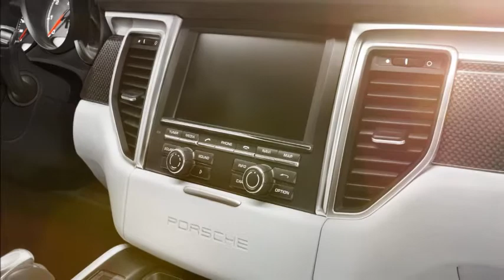Porsche Macan 2.0 liter Turbo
Porsche notified us about its intentions to fit the Macan with its first-four cylinder engine since the days of the 968 in the beginning of the 1990s, but we weren't expecting it so early, as the brand's bosses had indicated a release towards the end of the year.

Today, however, it was discovered that Porsche added a 2.0-liter base version to its Macan range in a number of Asian markets, including Brunei, Singapore, Malaysia, Sri Lanka, China, Hong Kong and Japan.

While Porsche hasn't announced the news yet through its press channels, we found detailed specs on the base model on the brand's local websites. The 2.0-liter turbocharged unit doesn't appear to be the 4-cylinder boxer engine that Porsche is currently developing for the next Cayman and Boxster sports cars, but a traditional inline-four like the ones powering a number of Audi models including the Q5.

It is rated at 237PS (234hp)at 5,000-6,800 rpm and 350Nm (258 lb-ft) of peak torque at 1,500-4,500 rpm, and is paired to Porsche's dual-clutch PDK automatic transmission and standard all-wheel drive.

The base Macan with this mill reaches 100km/h (62mph) from standstill in 6.9 seconds and tops out at 223km/h (139mph), with Porsche claiming a city driving fuel economy of between 8.4l and 8.7l per 100km (27-28mpg US / 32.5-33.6- mpg UK).